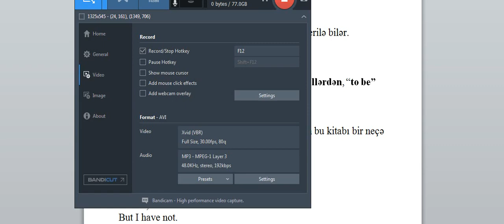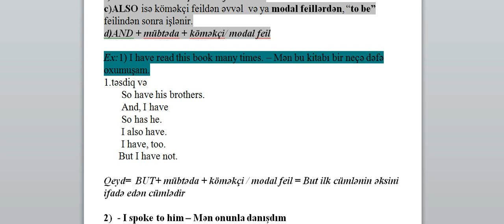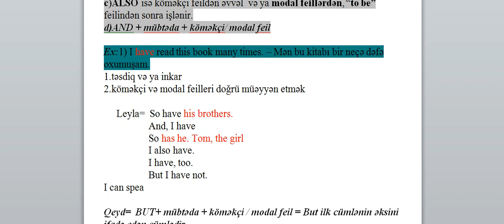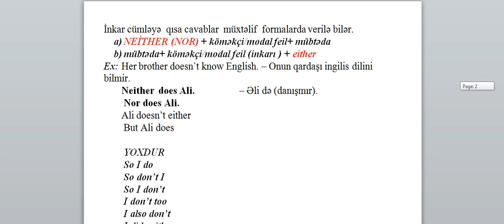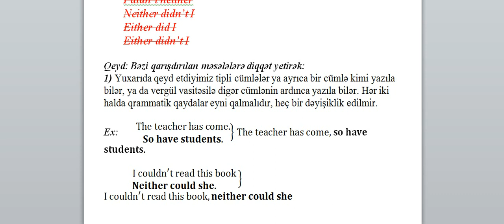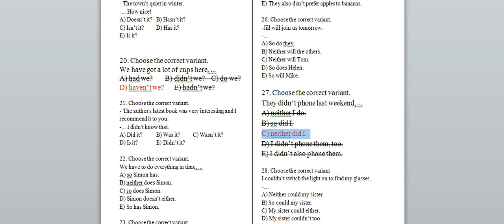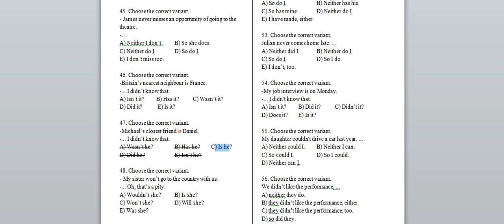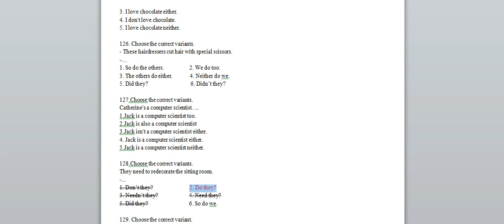Short answers Qısa cavablar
Master School TM - Şamama Məhərrəmi